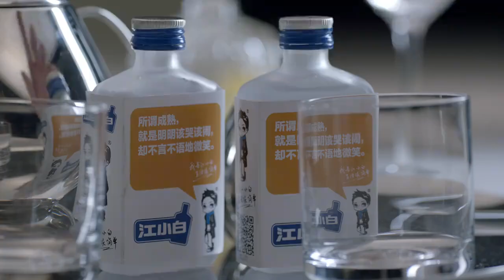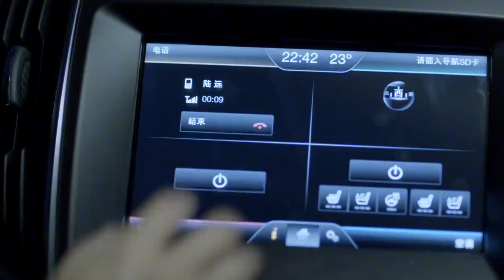白富美心情超级差，自己一个人待不了，让大叔留下陪她